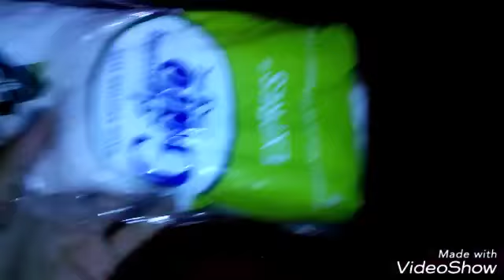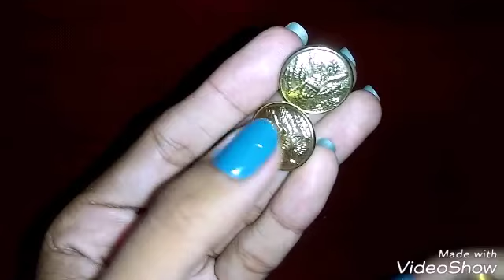Gorro marinero o quepi a crochet